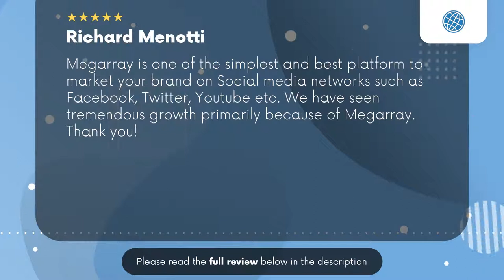JL Marketing Lewes Delaware Review